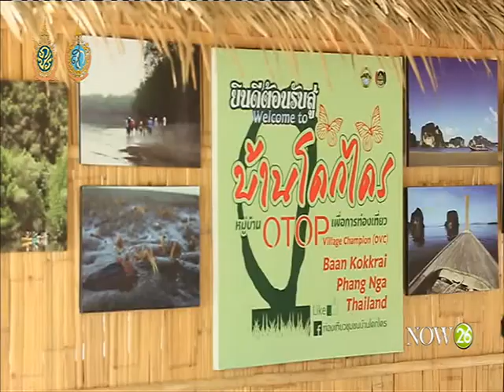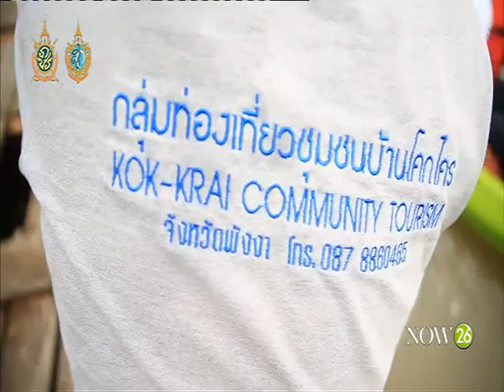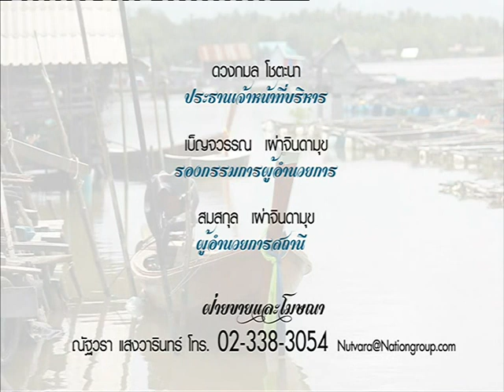คนไม่แพ้ ตอน "นักสู้แห่งอันดามัน" (21-8-59)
แทนคุณแผ่นดิน : ตอนพิเศษ "นักสู้แห่งอันดามัน" คุยกับ สมพร สาระการ ประธานกลุ่มวิสาหกิจชุมชนสหพัฒนาอาชีพเกษตรกรประมงบ้านโคกไคร อ.ทับปุด จ.พังงา "NOW26" 21-8-59